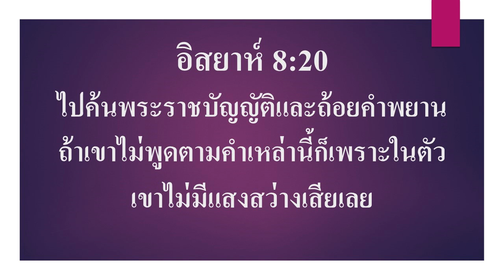อิสยาห์ 𝟴:𝟮𝟬 (จดหมายของพระเจ้าถึงเรา) 𝗜𝘀𝗮𝗶𝗮𝗵 𝟴:𝟮𝟬